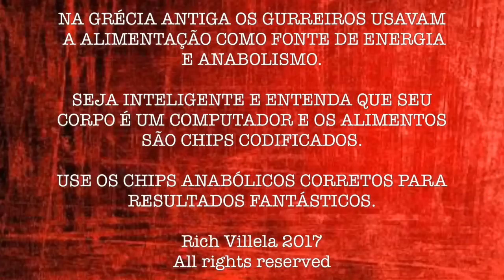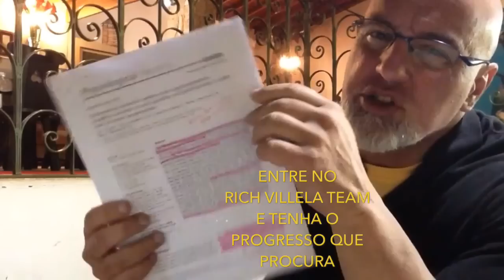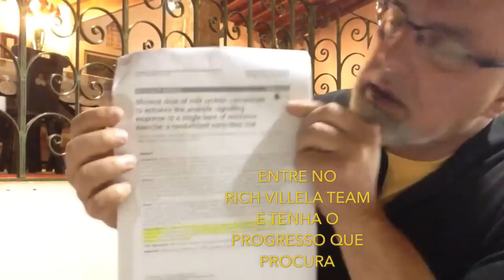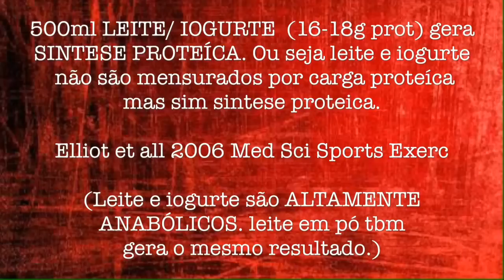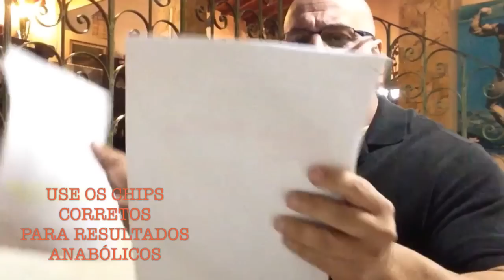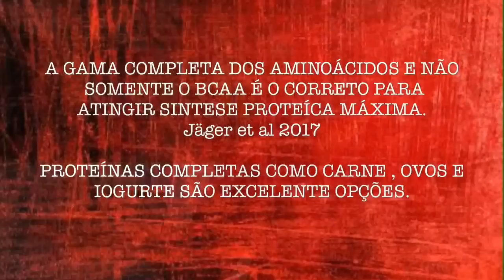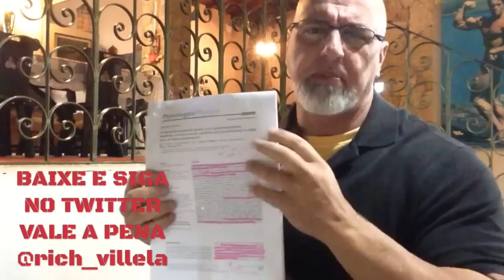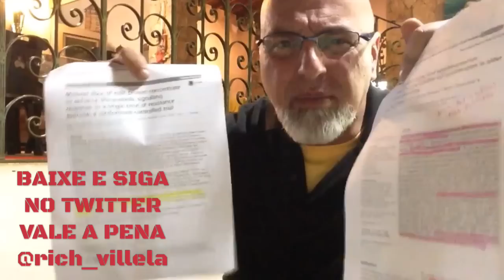HIPERTROFIA : O QUE NUNCA TE CONTARAM (leia descricao do video)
SUPER PROMOÇÕES DOS NUTRACÊUTICOS QUE EU USO DIARIAMENTE.

Bolsas reabertas. ENTRE NO RICH VILLELA TEAM por 1.77 ao dia e acabe com as duvidas de nutrição e treino

RICH VILLELA TEAM
MODULO 90 DIAS
BOLETO Valor 159

CREAPOWER 30
Valor 99 mais frete

RICH VILLELA TEAM
MODULO 90 DIAS COM CREAPOWER 90 DIAS
BOLETO Valor 449

VIDEOS ADICIONAIS SOBRE PROTEINA ( estudos corpo do post ou descricao video )

TUDO QUE VC PRECISA SABER SOBRE CARGA PROTEICA E NUNCA E DISSERAM

ESTUDO DESTE VIDEO
JORN TROMMELEN
INSIDE VIDEO TAGS
carnitina
whey
creatina
aerobio
bcaa
rich villela
chocolate
Cross fit
gordura
arnold
perder peso
hiit
jejum intermitente
perder gordura
glutamine
proteina